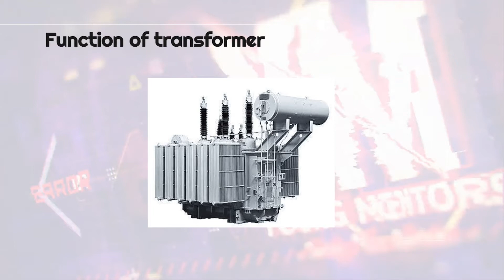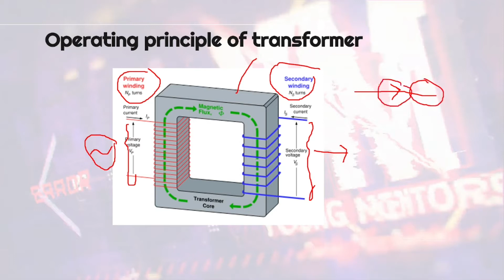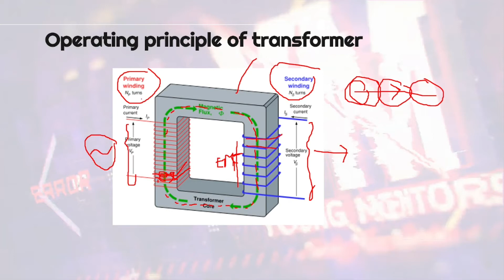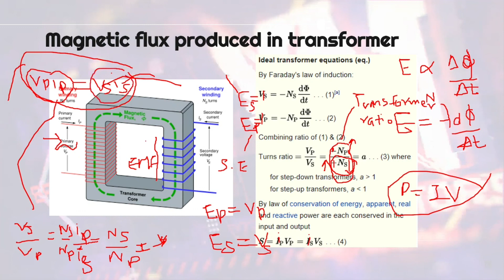Lesson - 05 | Basics of a Transformer Part 1 | Rotating Machines (Sinhala)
We are planning to do some different things and connect with you all through telegram. As per the first step for that Mentor Universe step into Telegram as well. Catch us there.

අප අපගේ ඉදිරි කටයුතු සදහා ටෙලිග්‍රෑම් ඔස්සේ ඔබව සම්බන්ධකර ගැනීමට සැලසුම් කරමින් සිටිමු. එහි පලමු පියවර ලෙස අපගේ ටෙලිග්‍රෑම් සමූහයට සම්බන්ධ වන මෙන් ඔබට සුහදව ඇරයුම් කරමු.

𝗢𝗳𝗳𝗶𝗰𝗶𝗮𝗹 𝗚𝘂𝗲𝘀𝘁 𝗴𝗿𝗼𝘂𝗽 𝗼𝗳 𝗬𝗼𝘂𝗻𝗴 𝗠𝗲𝗻𝘁𝗼𝗿𝘀
𝖧𝖾𝗋𝖾 𝗒𝗈𝗎 𝖼𝖺𝗇 𝗀𝖾𝗍 𝗍𝗁𝖾 𝗂𝗇𝖿𝗈𝗋𝗆𝖺𝗍𝗂𝗈𝗇 𝖺𝗇𝖽 𝗅𝗂𝗇𝗄𝗌 𝖿𝗈𝗋 𝗈𝗎𝗋
- 𝖳𝗁𝖾𝗈𝗋𝗒 𝖣𝗂𝗌𝖼𝗎𝗌𝗌𝗂𝗈𝗇
- 𝖯𝗋𝖺𝖼𝗍𝗂𝖼𝖺𝗅 𝗐𝗈𝗋𝗄𝗌
- 𝖶𝗈𝗋𝗄𝗌𝗁𝗈𝗉𝗌
- 𝖳𝗎𝗍𝖾𝗌
- 𝖭𝗈𝗍𝖾𝗌
- 𝖡𝗈𝗈𝗄𝗌
𝖸𝗈𝗎 𝖼𝖺𝗇 𝖻𝖾𝖼𝗈𝗆𝖾 𝖺 MEMBER 𝗈𝖿 𝖸𝖬𝖳 𝖺𝗇𝖽 𝗐𝗈𝗋𝗄 𝗐𝗂𝗍𝗁 𝗎𝗌.
— 𝘋𝘳𝘰𝘱 𝘢 𝘮𝘦𝘴𝘴𝘢𝘨𝘦 𝘵𝘰 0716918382 𝘧𝘰𝘳 𝘮𝘰𝘳𝘦 𝘥𝘦𝘵𝘢𝘪𝘭 𝘢𝘣𝘰𝘶𝘵 𝘔𝘦𝘮𝘣𝘦𝘳𝘴𝘩𝘪𝘱 𝘢𝘯𝘥 𝘉𝘦𝘯𝘪𝘧𝘪𝘵𝘴.

𝗔𝘁𝘁𝗲𝗻𝘁𝗶𝗼𝗻.‼️
- 𝖳𝗁𝗂𝗌 𝗀𝗋𝗈𝗎𝗉 𝗂𝗌 𝖿𝗈𝗋 𝖾𝖽𝗎𝖼𝖺𝗍𝗂𝗈𝗇𝖺𝗅 𝗉𝖾𝗋𝗉𝗈𝗌𝖾𝗌 𝗈𝗇𝗅𝗒 𝗌𝗈 𝗉𝗅𝖾𝖺𝗌𝖾 𝖺𝗏𝗈𝗂𝖽 𝗎𝗇𝗐𝗇𝗍𝖾𝖽 𝗆𝖾𝗌𝗌𝖺𝗀𝖾𝗌.
- 𝖥𝗈𝖼𝗎𝗌𝗂𝗇𝗀 𝗈𝗇 𝖤𝗇𝗀𝗂𝗇𝖾𝖾𝗋𝗂𝗇𝗀 𝖺𝗇𝖽 𝖨𝖳